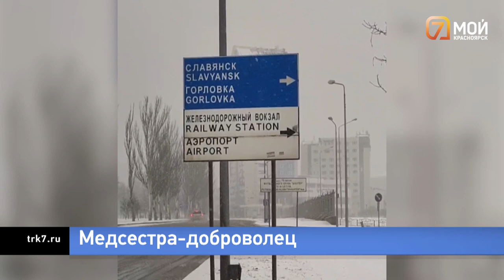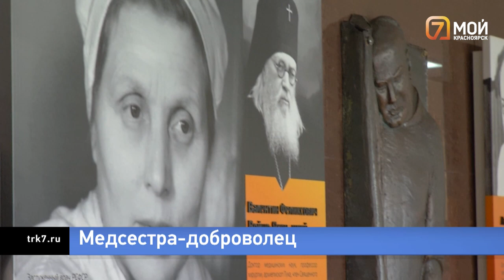Красноярский врач рассказала, как решилась поехать добровольцем на СВО: публикуем ее историю